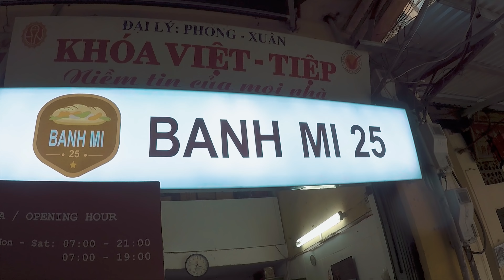DIT FRUIT SMAAKTE NAAR BENZINE 🤢 & TREIN HANGEN IN VIETNAM!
Wil je ook op reis? Gebruik dan kortingscode "SMOARE100" voor €100 korting! De korting is geldig op boekingen gemaakt t/m 30 november 2018 met een minimumwaarde van €750.

Deze verre reis naar Azie, Vietnam hebben we samen met andere youtubers gemaakt. We zijn van noord naar zuid wezen backpacken. Dit was een geslaagd avontuur vol met grotten en verlaten gebouwen. We zijn o.a. naar de volgende plekken geweest: Hanoi, Ha long bay , hue , hoi an en saigon/ho chi min city. Al met al een geslaagde vakantie met KILROY.

en klik op het belletje.

3 Vrienden op een missie om zo veel mogelijk plezier te maken en dat vast te leggen op video!

Dus blijf hier hangen voor reizen, grappen, freerunning, zieke experimenten, zelf wapens maken, de grootste ooit, zoek het maar uit, wat is de kans dat, saltos in een trampoline park, zelf een boomhut bouwen en een hele hoop andere epische shit!